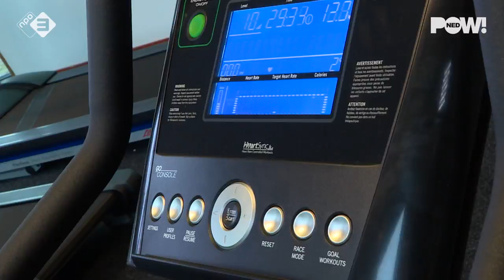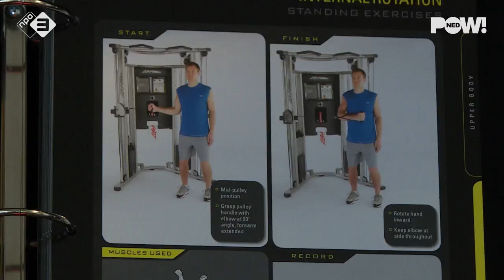Reformatorisch sporten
Met de komst van het Reformatorisch fitnesscentrum gaat Barneveld weer een stukje terug in de tijd. Denk aan sporten in lange rokken, een verbod op luide muziek en flitsende tv's. Kortom, een hemel voor de sportieve Refo...